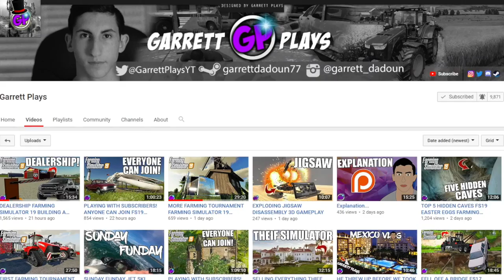1968 CLASSIC CAR FS19 OVERSEA SHIPPING CONTAINER FARMING SIMULATOR 19 CRANE FARMING SIMULATOR 2019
In this video, we transport shipping container overseas with a 1968 car inside. Make sure to also watch the video where we picked up and repaired the vehicle. The mods used can be found on mod-network and expendables modding. Hope you enjoy this farming simulator 19 video, let me know if you have any video ideas!

Lloyd Christmas
Acal
Uber Driver 0618
Superpro
Daniel [dytuk]
MannyDontenFS